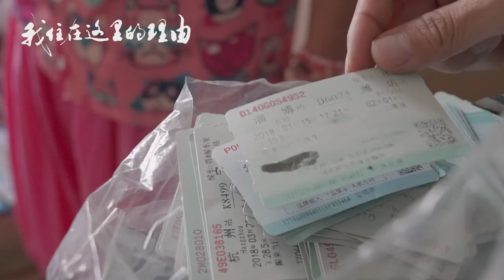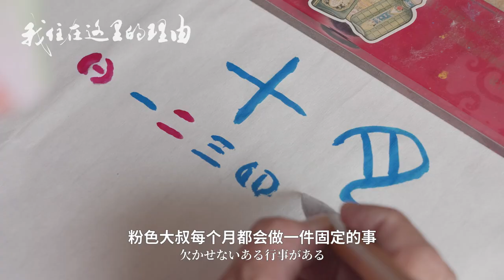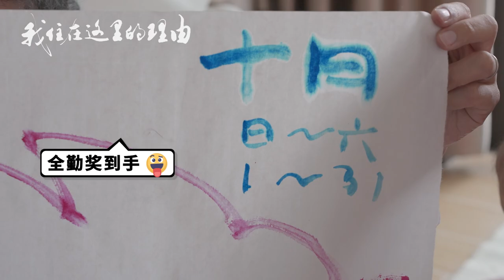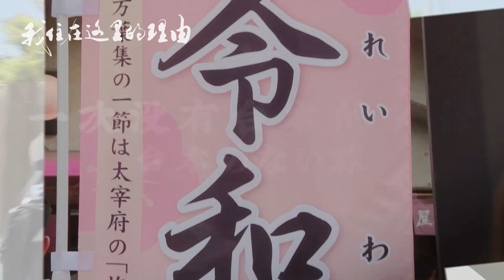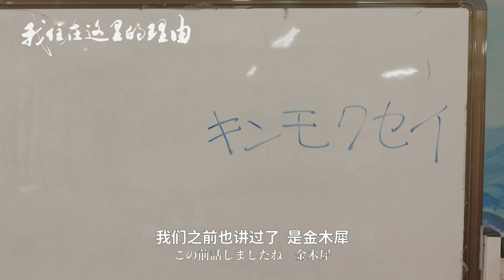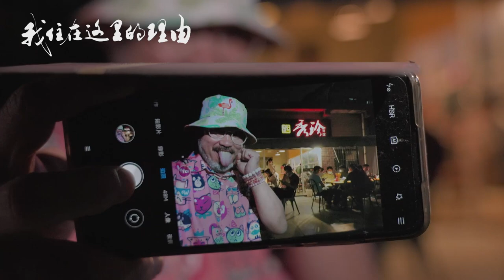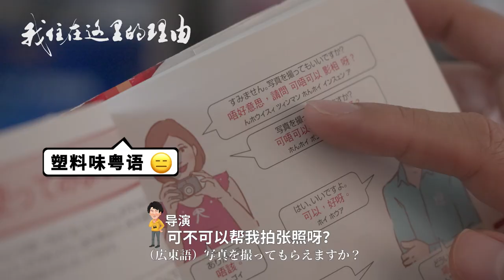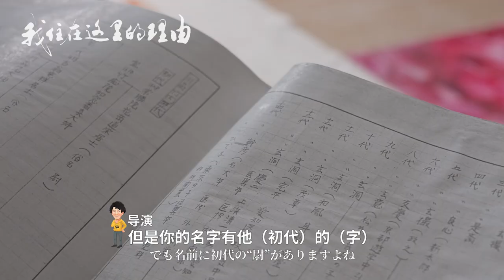日本粉红竹内大叔：一个月只上9天班，我想过简单的生活【我住在这里的理由231】竹内尉晴 下集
出生医学世家的文科生，一个人来中国20年，粤语，绘画，书法，唱K，粉红色，看熊猫，从未感到孤单。一个月9天班，这样的简单生活让人酸了酸了。

和之梦：wanoyume.nanjing